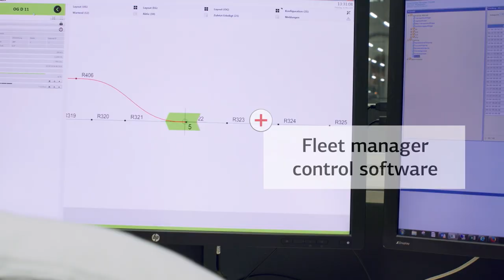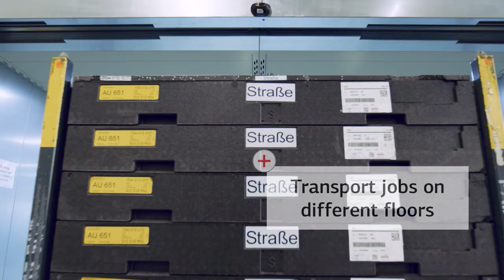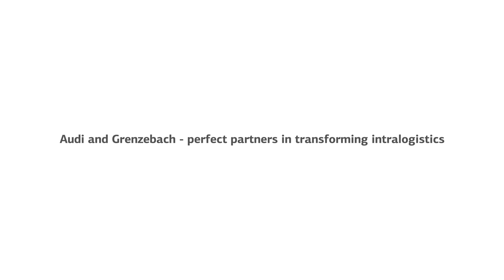Smart AGVs for the Audi A8 production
The manufacturing of the new Audi A8 in Neckarsulm follows the principles of the smart factory. The core piece for the intelligent process network consists of 30 Automated Guided Vehicles (AGVs), type L1200S. They are integrated into the smart factory using the Fleet Manager and their main task is the timely supply of custom-fit components to the manufacturing islands. The integration of the L1200S happened during the current model change on double shift operation.